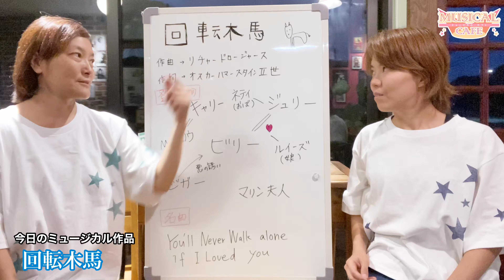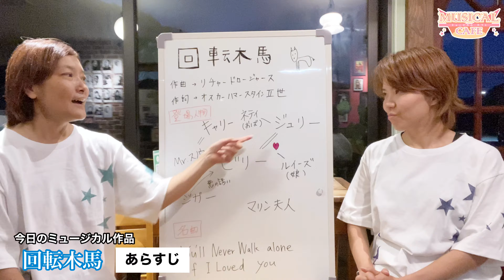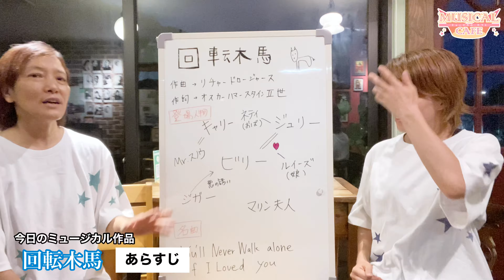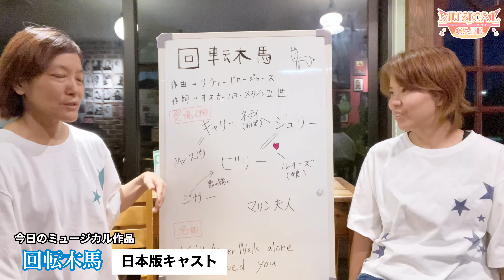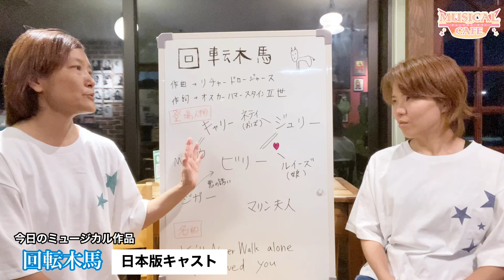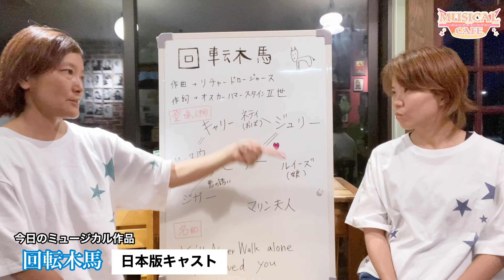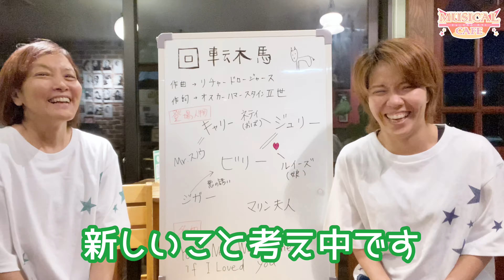ミュージカル回転木馬。これぞファンタジーミュージカル！ミュージカル作品紹介vol.19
リチャードロジャース
オスカーハマーステイン２世の超名作！

ロジャース作品で1番のオススメ作品です！

宝塚歌劇版の話しも！
本公演ビリー役は、真帆しぶきさん。
新人公演は、汀夏子さん。

ミュージカル作品の紹介や
歌や演技が上手くなる技術のコツを配信中！

▼辻井奈緒子プロフィール
ミュージカルカンパニーOZmateの演出家。
日本のミュージカルに疑問を持ち
NYとの違いを追求。
役者を育てNYで公演、高い評価を得る。
「ナオコ ツジイは夢であるニューヨーク公演を叶えるために劇団員を育成した。 彼女の作品は感情に溢れ、そして豊かな演劇性を持つ」

作・演出だけでなく作曲も手がける作品の数々は、
子供から大人まで誰もが楽しめる
「メッセージミュージカル」
2016年にニューヨーク公演を成功させ、その作品は現地観客、
メディアより大絶賛される。

２０１６年８月NYよみタイム　に掲載。
​　　　同年８月N1PAGE　に掲載

▼ＮＹメディアインタビュー掲載
ＮＹ１ＰＡＧＥ

Studio OZ（ミュージカルとダンスのスクール）
住所:
宝塚市湯本町1-36(阪急宝塚南口駅徒歩3分)

Musical company OZmate（ミュージカル劇団）

▼OZ's BROADWAY THEATER (丹波篠山市)
住所:丹波篠山市南矢代106-6
ＪＲ南矢代駅徒歩５分。(ＪＲ大阪駅から約1時間)
駐車場有り。丹南篠山ICから車で１０分以内。